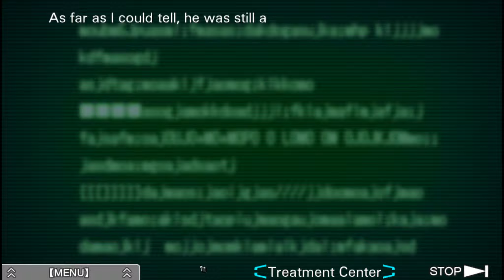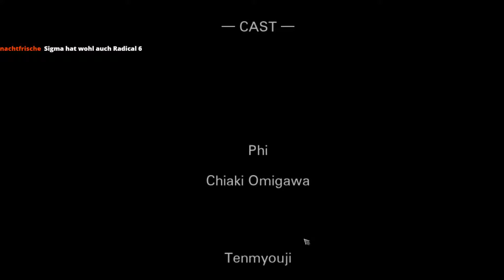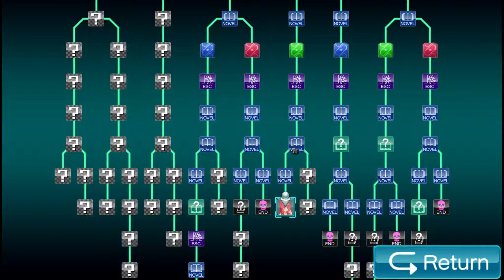Das Clover-Ende | Zero Escape: Virtue's Last Reward #059